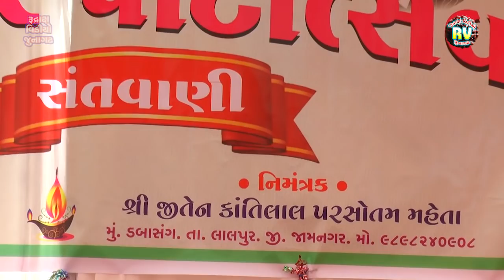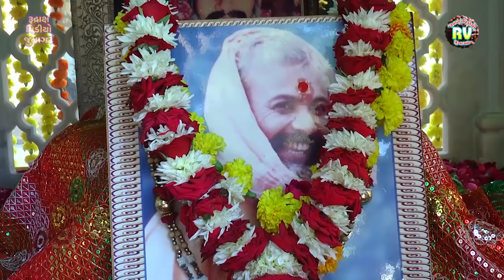15-Ramdasji Gondaliya||વેમ ભુલી પ્રેમ મા ભરપુર થાતો જાવ છુ||BajrangDas Bapa,Kandas bapu,Jagmal Barot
🔲રામદેવપીર બાપા નો બારપહોર પાટ મહોત્સ​વ  સંત​વાણી ડબાસંગ ​-2021

Ramdasji Santvani-2021

▲Singer-Ramdasji Gondaliya

▲Tabla & Banjo -Jitu Bagada & Chandu Dabhi

▲Nimarantran:- Vijay Bapu -Harsiddhi Sound Batva
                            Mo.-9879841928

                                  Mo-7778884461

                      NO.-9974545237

ramdas gondaliya

ડબાસંગ -Dabasang

Bajrang Das Bapa Bagadana